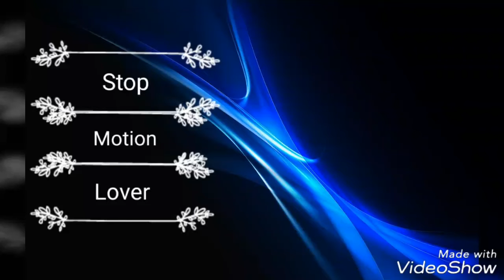How to make cute Paper Rose so easily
Music from:-
Diviners - Savannah(feat. philly k)